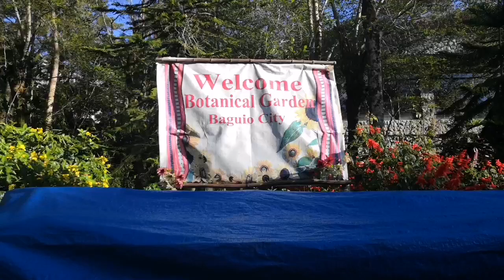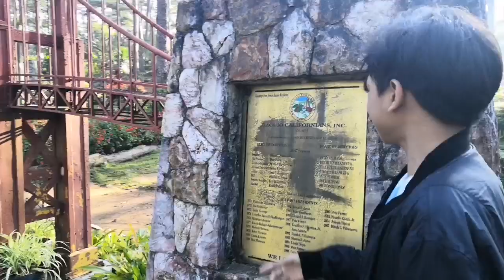BAGUIO TOUR (SPFS)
Featuring: King Manasseh Quizing